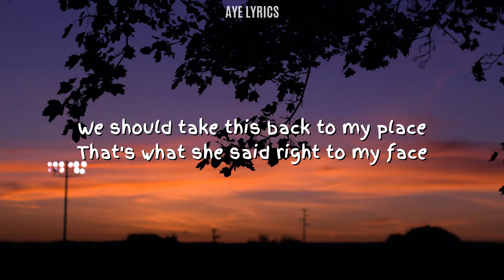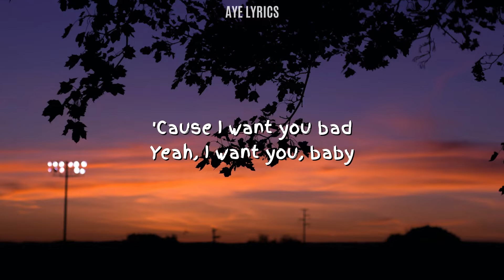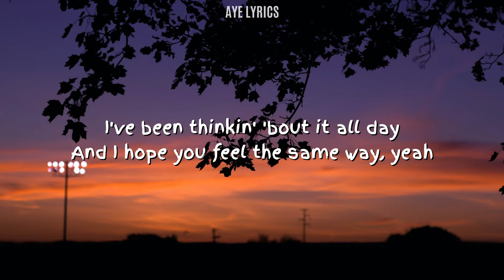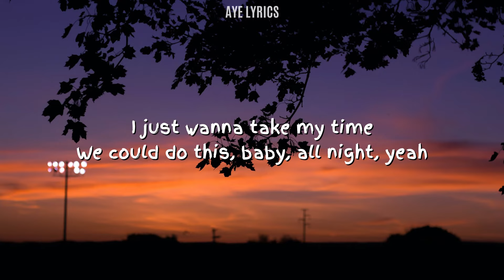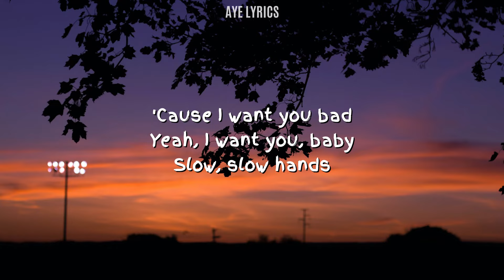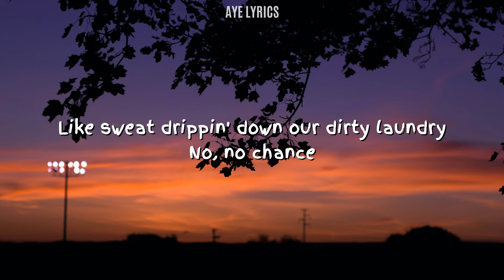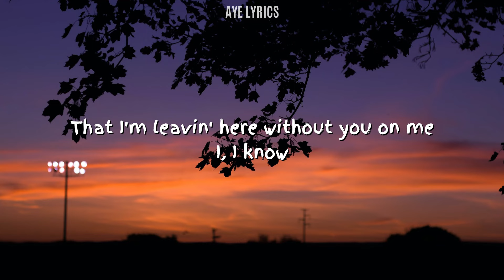Niall Horan - Slow Hands (Lyrics)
Here in my channel I'm creating an awesome and fantastic lyrics video of your favorite songs.